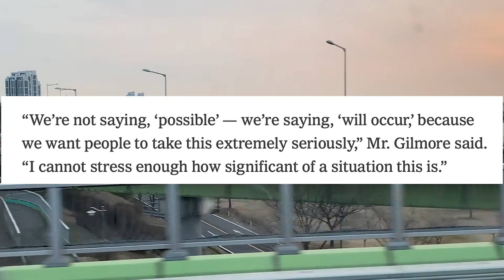역대급 허리케인 상륙 예정